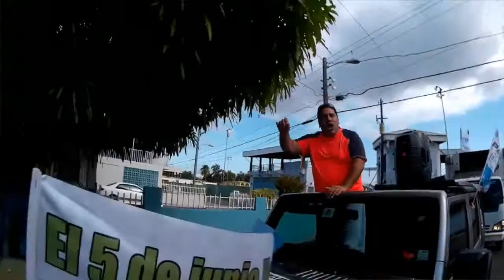☆BETITO MARQUEZ☆3er RALLY TOABAJA CORREDOR PIRATA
☆BETITO MARQUEZ☆3er RALLY TOABAJA 2016 ! A TODO VAPOR! VIDEO Y EDICIÓN ORLAN23 EL ULTRA CORREDOR PIRATA